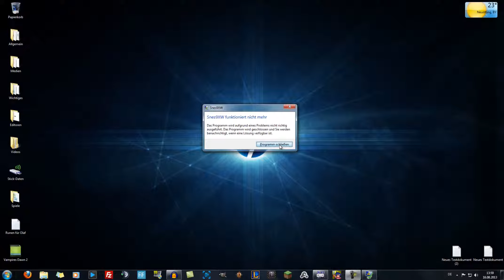Let's Play TLoZ - Parallel Worlds # 52 [Deutsch] [HD] [Blind]: Erd-Medaillon oder magisches Puder?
~~~The Legend of Zelda - Parallel Worlds~~~

~~~Let's Play The Legend of Zelda - Parallel Worlds~~~